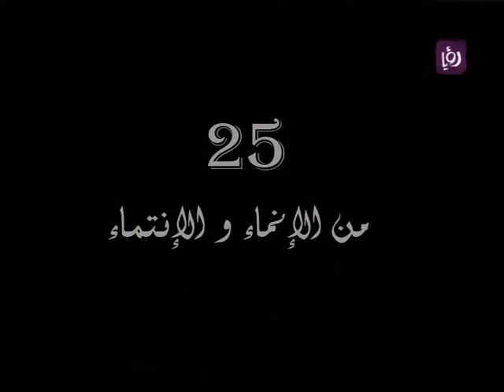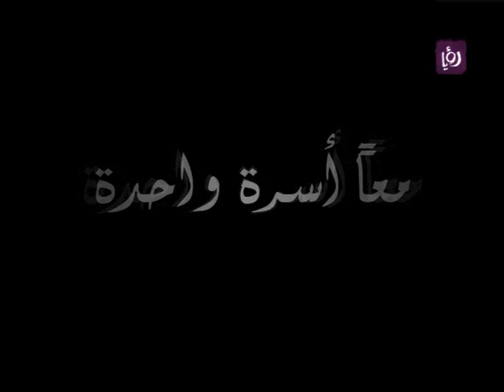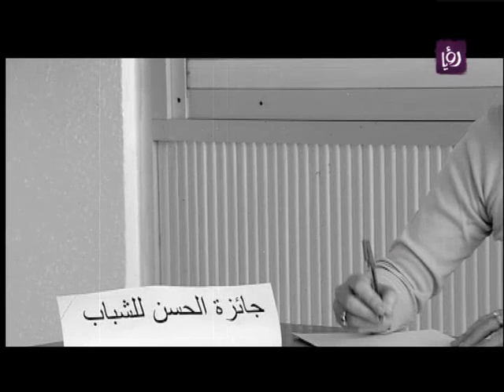استضافة مديرة جائزة الحسن للشباب سمر الكلداني رؤيا